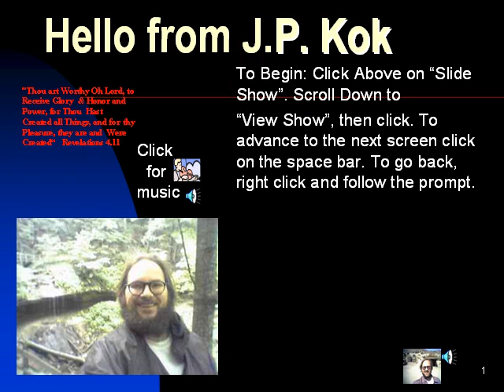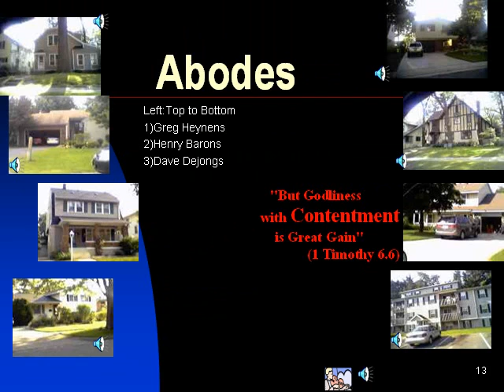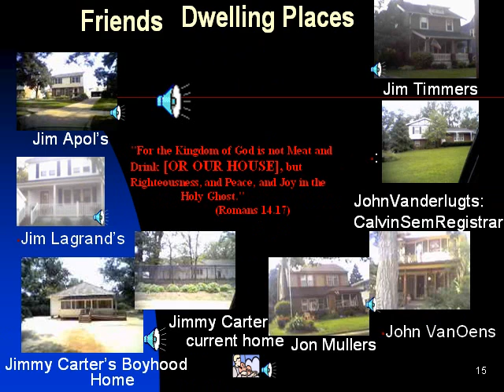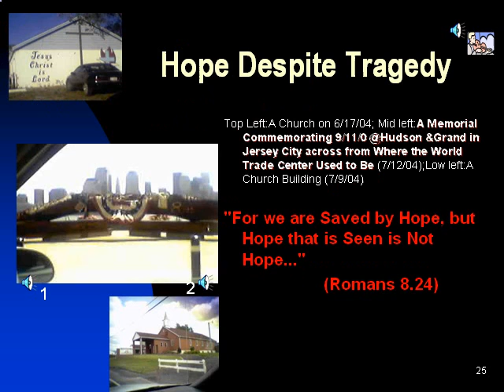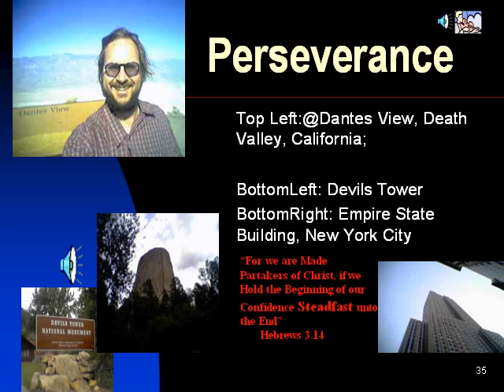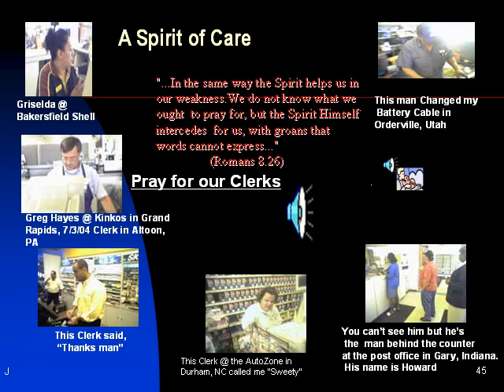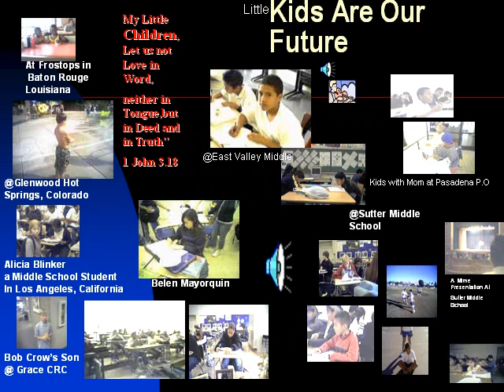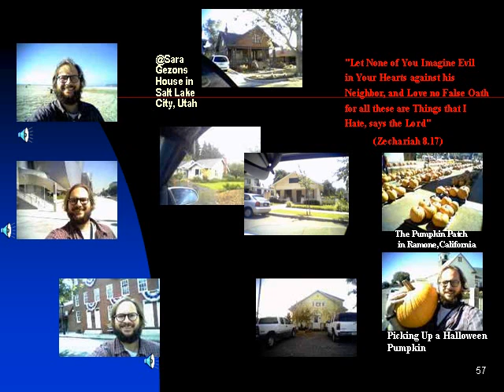GOD's COUNTRY 2004, powerpoint converted to video mustardseed5